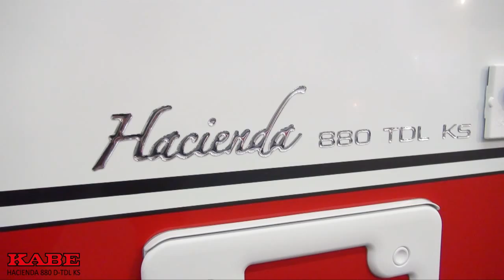KABE Hacienda 880 D TDL KS 2015